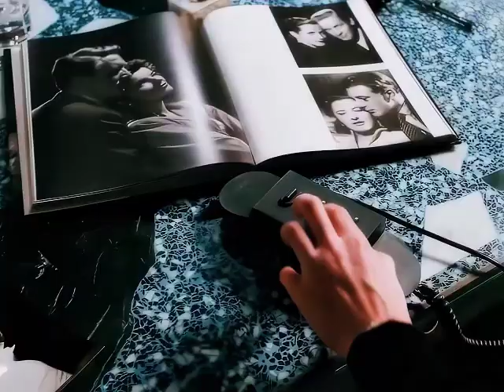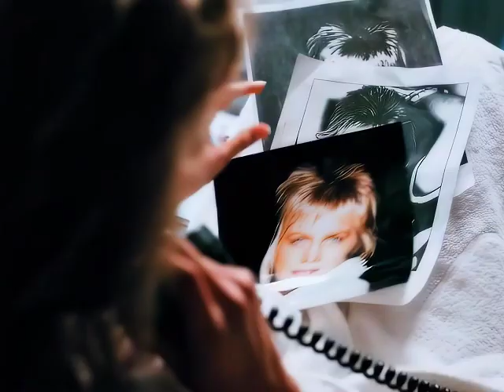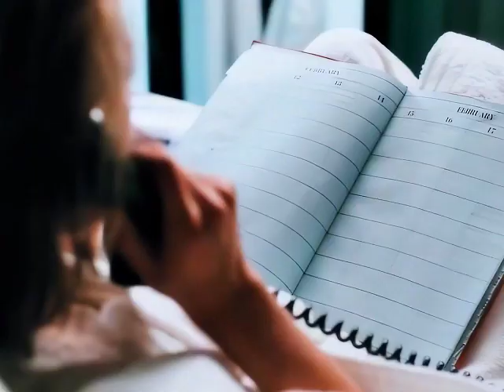together forever but his voice IS the instrument